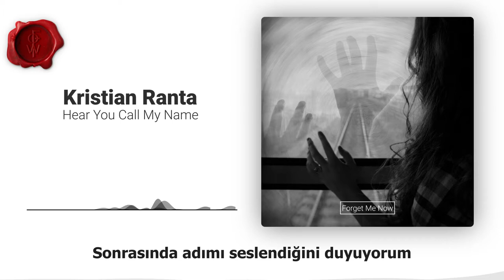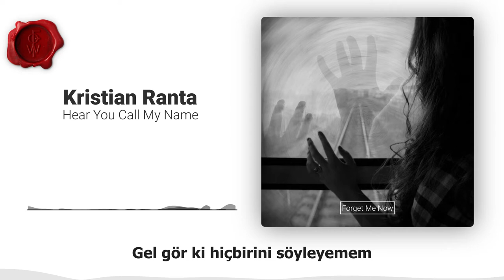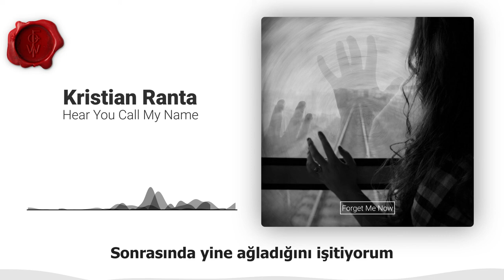Kristian Ranta - Hear You Call My Name (Türkçe Çeviri)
Kristian Ranta'nın Hear You Call My Name şarkısının Türkçe çevirisinin altyazıyla sunulmuş halidir.